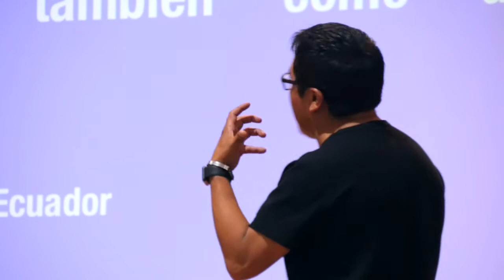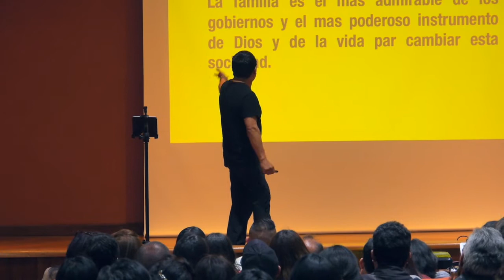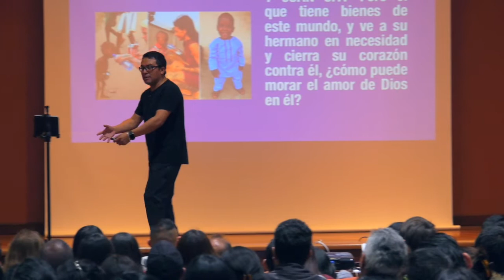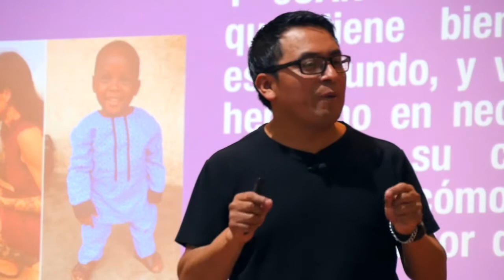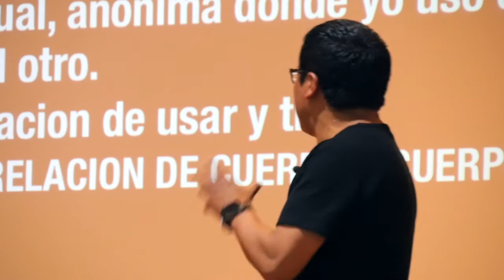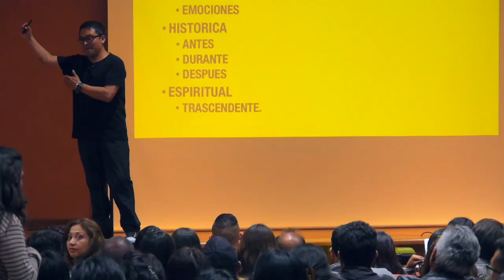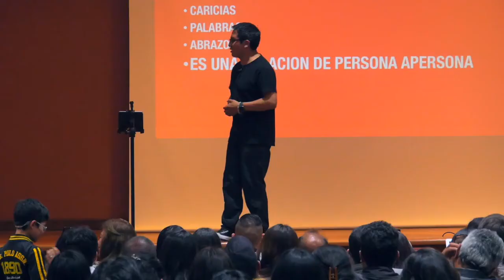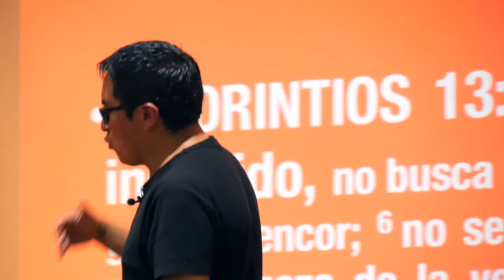¿SABES CUANTOS TIPODE AMOR EXISTE? EN ESTE VIDE TE LO REVELAMOS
TIPOS DE AMOR.

¿Cuántos tipos de amor cree que existe?

En este video conocerás la diferencia de cada tipo de Amor.